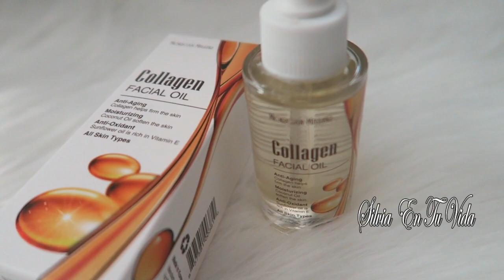SORTEO INTERNACIONAL - CERRADO 🔒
BIENVENIDOS 💕💕

🎄 😉 espero les guste el video !!  SI TE HA GUSTADO ESTE VÍDEO

Silvia Sosa muchas gracias !📩

❤️No siempre podemos hacer grandes cosas, pero si podemos hacer cosas pequeñas con gran amor ❤️ * Madre Teresa de Calcuta

Videos que les pueden interesar 📌

Video de como ahorrar tiempo y dienro en la cocina y conservar las verduras por mas tiempo

QUE VAS A ENCONTRAR AQUI?
*TIPS DE COMO AHORRA
*TIPS DE COMO ORGANIZAR
*TIPS PARA DECORAR TU CASA CON POCO DINERO 💰
*CONSEJOS DE MAMA A MAMA
*TIPS DE COMO SACARLE EL MEJOR PROVECHO A TU TIEMPO